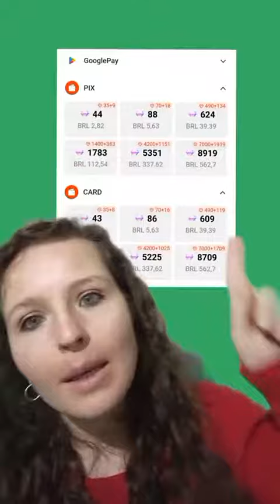Atualmente da carteira no kwai